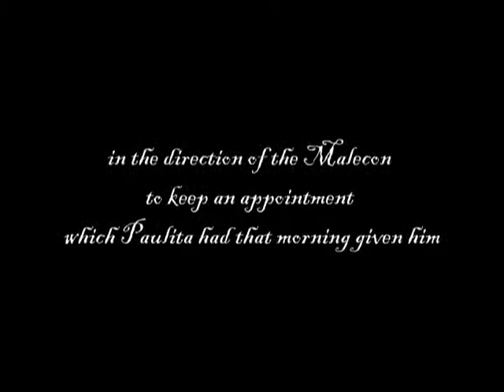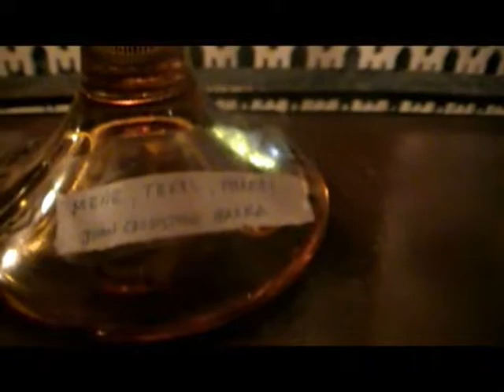El Filibusterismo part 2 - bsn3f 2010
Duration: 0:28:06

Directed by: Canada, Shane

Movie Making and Camera Settings by: Mondigo, Lord Vie, Alagar, Delbeth, Medina, George, Canada, Shane

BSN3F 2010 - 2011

Casts
1. Babiera, EJ as Simoun
2. Buenafe, Dona as Donya Victorina; Kapitan Tiago
3. Jorquia, Katrina as Paulita Gomez
4. Rodriguez, Hadrian as Isagani; Cabesang Tales; Carolino
5. Antiquina, Kester as Basilio
6. Mates, Lorraine as Tentay
7, Mondigo, Lord Vie as Padre Florentino
8. Galvez, Adreelyn as Macaraig; Senyor Pasta; Sisa
9. Monteclaro, Regina Ann as Pecson; Criminal
10. Arreza, Maddin as Capitan Toringoy
11. Canada, Shane as Hermana Penchang
12. Alagar, Delbeth as Padre Salvi; Maria Clara
13. Medina, George as Juanito Pelaez
14. Goc-ong, Rotchelle as Capitan Basilio
15. De Castro, Fernando as Tandang Selo; Don Custodio
16. Baclaan, Mary Joy as Capitan Tika and Guardia Sibil 1
17. Ilaya, Faye as Guardia Sibil 2
18. Esparagoza, Mae Kristie as Student 1; Guardia Sibil 3